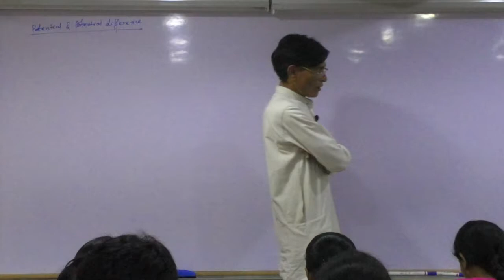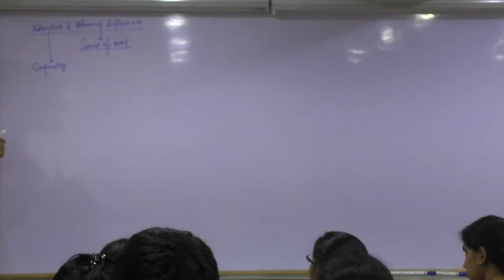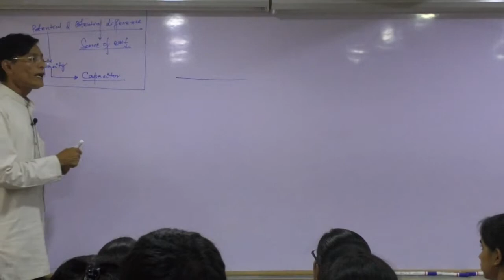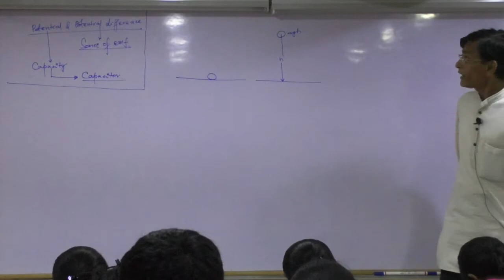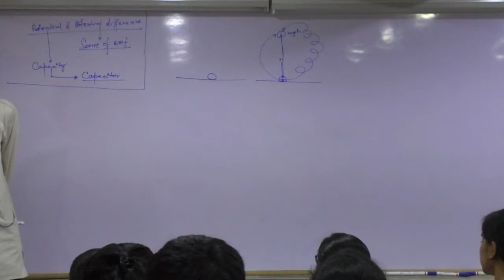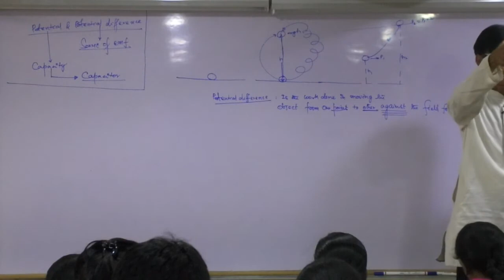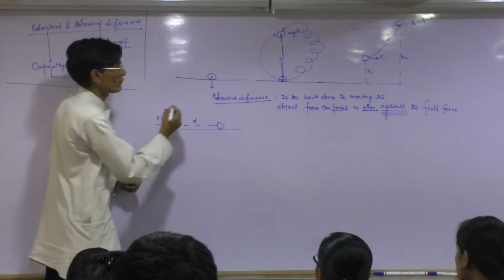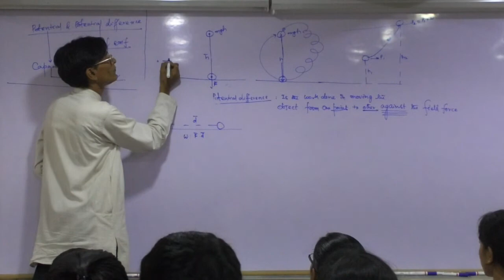Electric potential and potential difference 1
Introduction to Electric potential and potential difference.